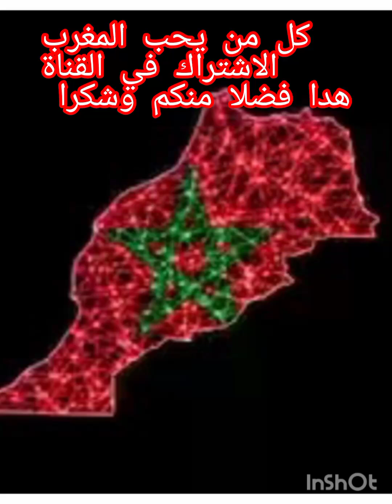اغنية رائعة على بلادي عاش المغرب